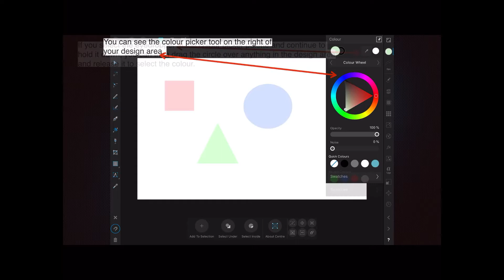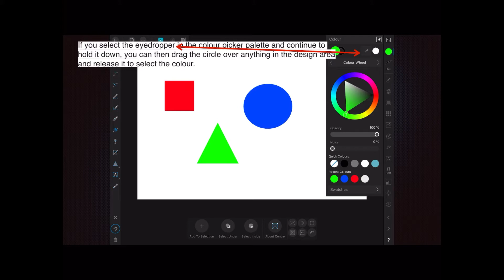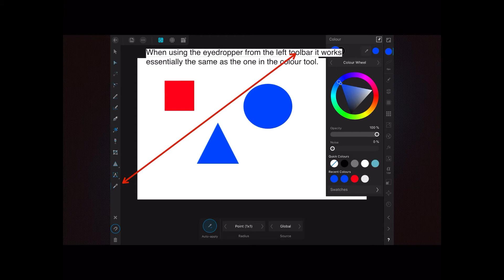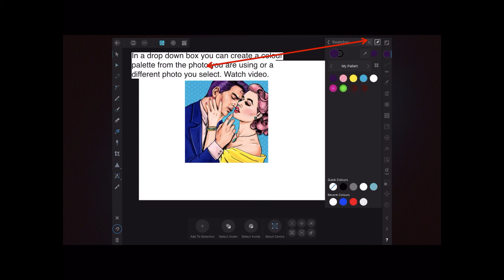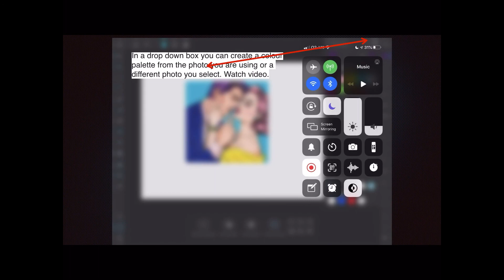How To Use The Colour Picker Tool In Affinity Designer For iPad. A Beginners Guide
How To Use The Colour Picker Tool In Affinity Designer For iPad. A Beginners Guide is another part in the Beginners Guide series, showing how to quickly select colours in your existing design palette.
Sometimes the Description is very short, sometimes a little longer. Either way, you will see from the title that these videos are almost always mini-tutorials on how to do certain things in either Affinity Designer, Affinity Photo or Affinity Publisher. Most often from the perspective of the Beginner, the person new to this suite of marvellous apps. If you are a professional and used to using the Adobe design products you may be pleasantly surprised at the power of these apps. Of course, Affinity does things a little differently than Adobe. That’s obvious from a commercial and legal sense.
Affinity Designer and Affinity Photo work equally well on the iPad and Windows PCs and some Tablets. You can take your work with you wherever you go, taking full advantage of the iCloud. A real bonus.

You will discover that I use a lot of images throughout my tutorials, and they come from a variety of sources including the free sources built right into the Affinity products like Pixabay and Unsplash. If you want to download professional graphics and fonts you can't do better than to visit these links to Designbundles.net/rel=dl5s7P and Fontbundles.net/rel=dl5s7P.

○ The Mega SVG Bundle Design. More than 650 Designs included

Topics generally covered:
Technology - Topic
Photography - Topic
Design - Topic

Content made with the following Software.

& Hardware
TimeMachine
iCloud
Dropbox

Video production with:
LumaFusion (iPad)